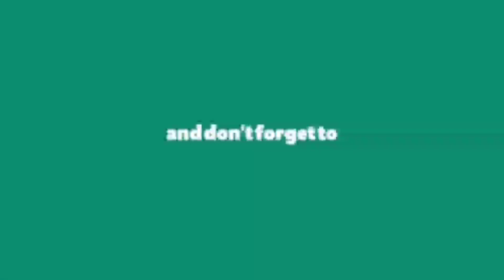Rolling Santuy Sunmori Sency banyak Dede Gemes Cantik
Sunmori Sency Jakarta with GSX R150